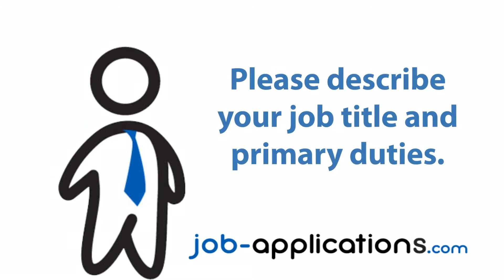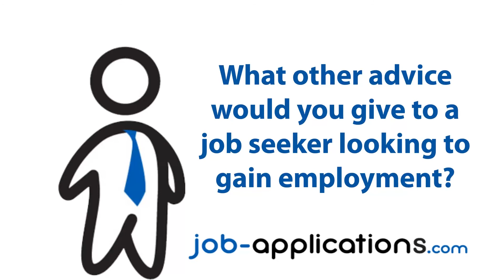Olive Garden Interview - Line Cook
A former Olive Garden line cook talks about the interview process, interview questions, how to get a job and what its like to work for Olive Garden.